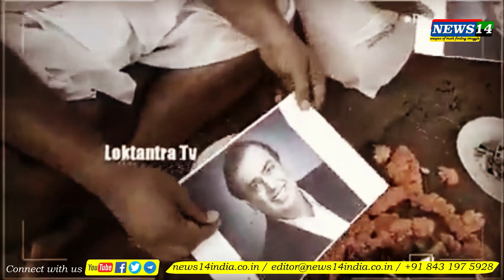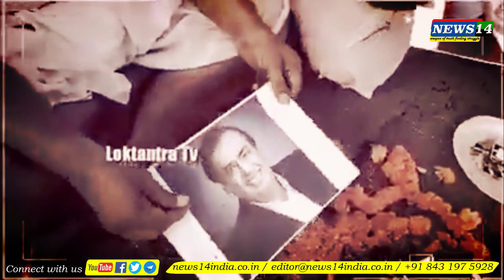ಗೋದಿ ಮೀಡಿಯಾಗಳಿಗೆ ಉಗಿಯುತ್ತಾ ಫ್ಯಾಸಿಸ್ಟ್‌ ಸರ್ಕಾರದ ವಿರುದ್ಧ ಪ್ರತಿಭಟಿಸುತ್ತಿರುವ ಜನ